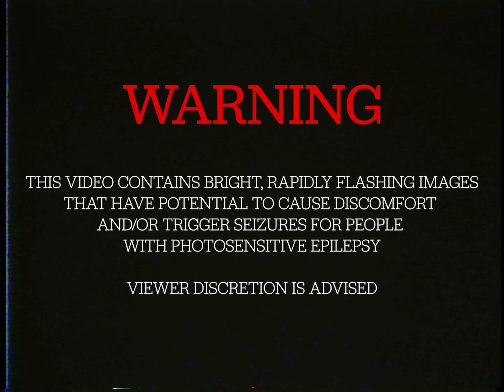Jhariah - PRESSURE BOMB!!!! [Official Music Video]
100+ HOURS ANIMATING OVER THIS SHAKY FOOTAGE. NEVER AGAIN.

Directed by Cole Raser
Animated by Jhariah Clare

Lyrics:

Slow down
Those words mean nothing
My brain just revs up faster
Pressure bomb in a goddamn knifefight

Ecstatic pathways runaway, flood my mind
Overstimulation makes me feel like I’m alive
Oh I wish there was a way that I could sing these lines
A million miles a minute maybe then I could begin to feel like
They could keep up with the semi-automatic
Static that’s keeping me up
It drives me forward every moment
Makes sure I don’t stop too long to
Smell the flowers
I been here too long I might burn up and explode

I get in the way of myself
And it hurts to admit
That sometimes I’m unequipped
To handle
It all on my own
But why do it alone?
You might burn out and explode

I’m at the end of my means
From idolizing a made-up man who day could be me
But does version sleep at night
Or ever take a minute to just breathe
Or Just to be